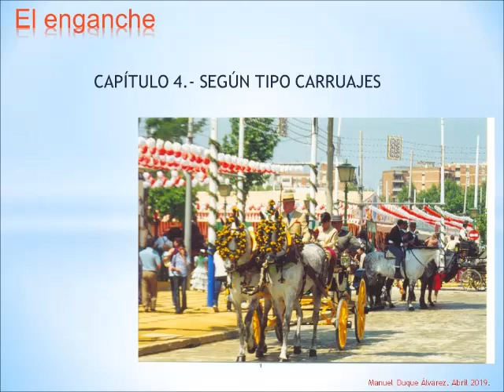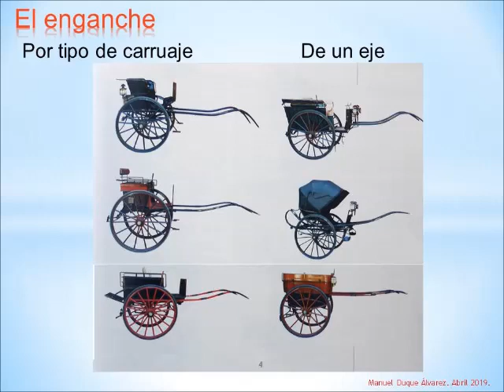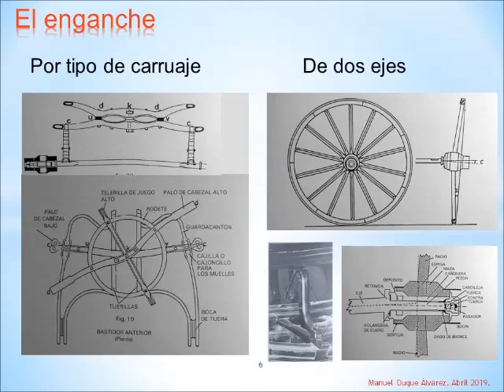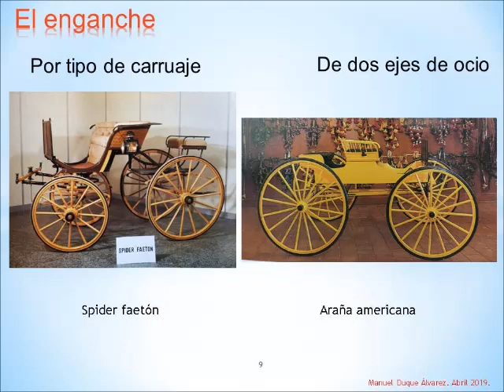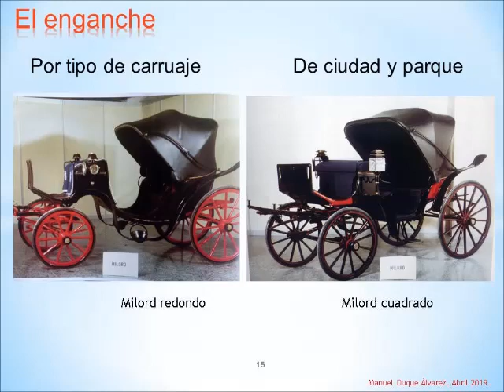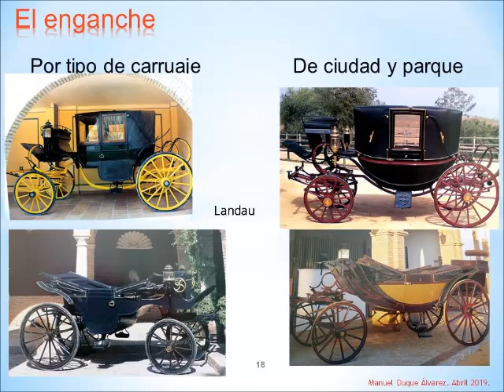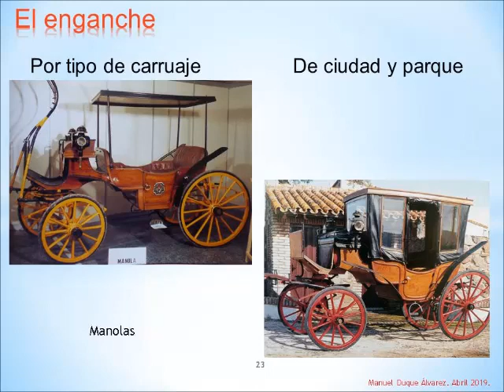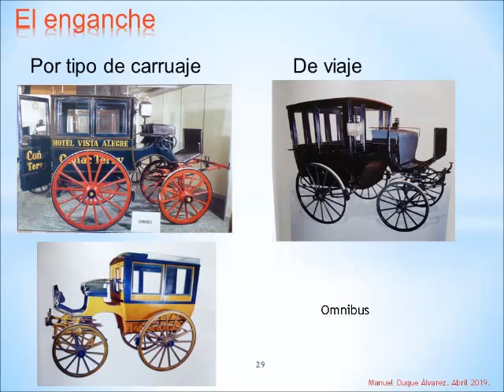Curso de enganche capitulo 4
Trata de los modelos de carruajes mas usuales que se ven en la actualidad así cono sus principales características.